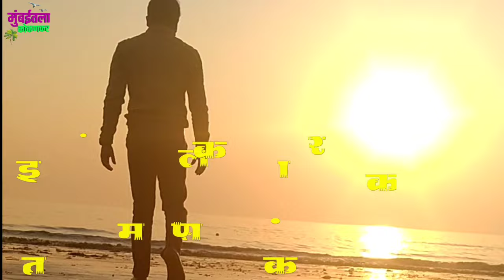I कोकणातला मेवा I kokum आणि मे महिन्यातल्या सुट्टीचा गावाकडच्या मित्रांसोबत नदीवरचा फेरफटका.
नमस्कार मित्रांनो
आज आपण कोकणातला म्हणजेच गावाकडचा रानमेवा खूप सारे आहेत
 त्यातलाच कोकम, ( रातांबा) फणस, आणि आटक, यासारखे कोकण मेवे. त्यामधला च एक कोकम. आज आपण आमच्या नदी कडच्या लगत असणाऱ्या झाडाजवळ ची कोकम काढणार आहोत त्याचबरोबर मित्रांसोबत चा नदीवरचा फेरफटका मारणार आहे आणि थोडं काही तिकडच्या परिसराबद्दल जाणून घेऊ आणि अशीच बरीच रानमेवा पाहू चला तर मग तुम्ही पण या आमच्या बरोबर नदीवरचा फेरफटका मित्रांसोबत.
 तर मित्रांनो हा व्हिडिओ पूर्ण पहा,

तर मित्रांनो व्हिडिओ आवडले असल्यास लाईक शेअर सबस्क्राईब जरूर करा पुन्हा भेटू नवीन व्हिडीओ बरोबर.🙏